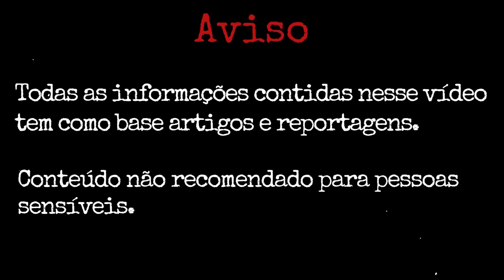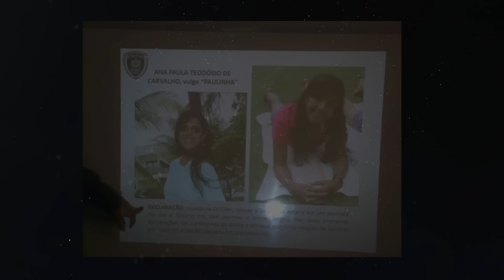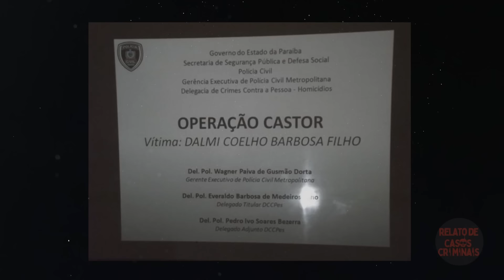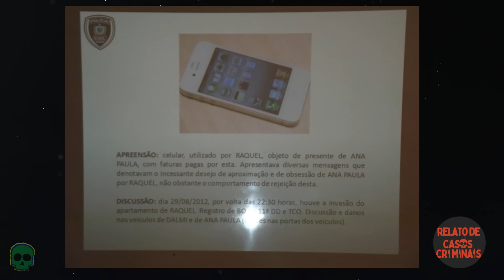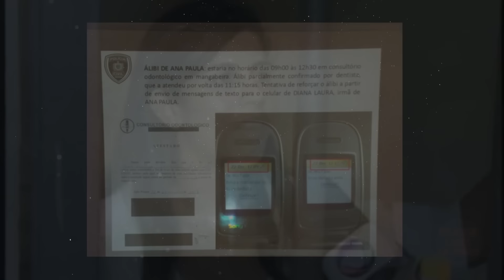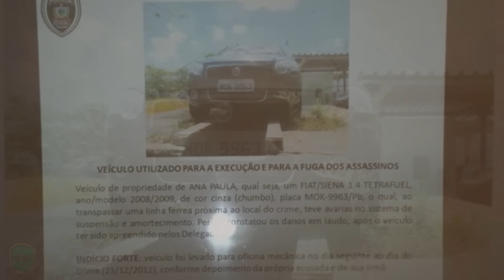Caso Dalmi Coelho: AMOR OBS3SSIVO - Santa Rita (PB)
Por volta das 10h50min do sábado, 22 de dezembro de 2012, na Rua José Rocha, no centro de Santa Rita, na Grande João Pessoa (PB), Dalmi Coelho Barbosa Filho, de 27 anos, caminhava de volta para casa após sair da academia. Nesse momento, foi abordado por dois homens que estavam em um carro e anunciaram um ass4lto.